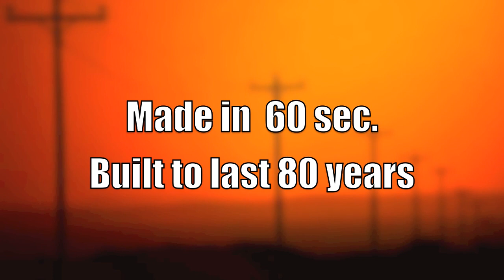Utility Pole Made in 60 seconds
Seamless Pole Inc.  demonstrates how they make their strong durable utility pole. It is made out of recycled steel parts : old  cars, engine blocks, old appliances on other discarded steel item. Seamless Poles Ductile Iron pole made in just  60 seconds., but built to last  80 years of service.

Seamless Pole Inc is easy to drill fits all pole line hardware.  It requires no pesticides and